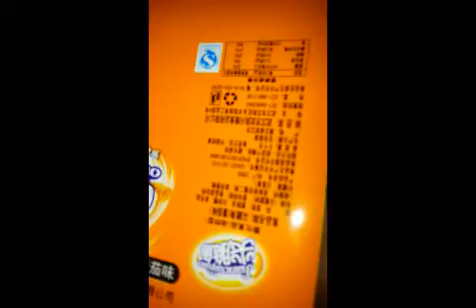DXD 388 triangular bags packing machine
SHIJIAZHUANG MAISHANG IMPORT AND EXPORT TRADING COMPANY LTD